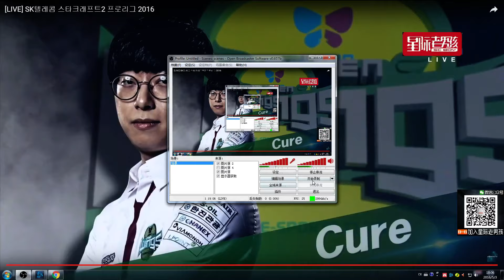5月3日SPL2016R2 CJ vs Jinair(4) RagnaroK vs Cure